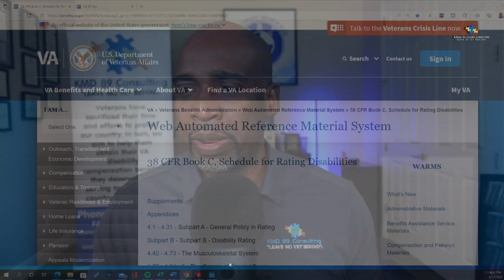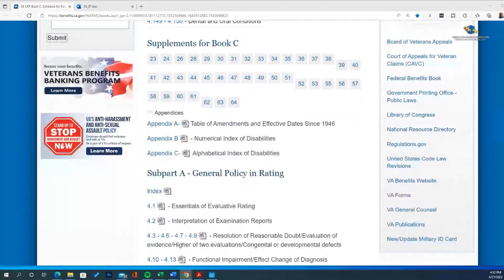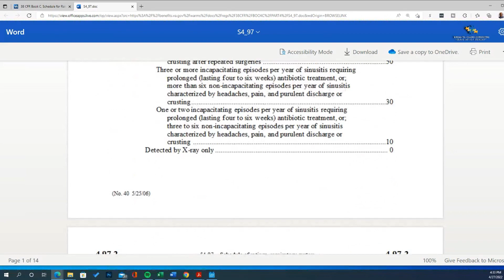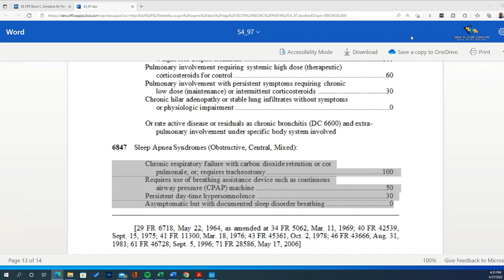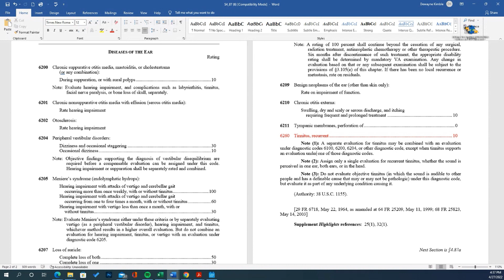VA Disability Claim Rating Proposed Changes - How Can You Get Notified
VA Claim Rating Proposed Changes - Updates & How Can You Get Notified

You have VA claims questions.  Our channel provides educational and informational videos on the VA compensation claims process.  We educate veterans on disability benefit questionnaires (DBQs), nexus statements, individual medical opinions, (IMOs), VA disability benefits, how to win your chapter 35 benefits, what is permanent and total (P & T), easiest VA claims to win, and much more.  Don't be frustrated, get educated

Chapter List
00:00 Introduction
01:03 What is the status of the VA Claim Rating Proposed Changes
02:44 How to get notified with the changes or updates of the VA
04:11 Schedule for Rating Disabilities
05:49 Schedule of Ratings - Respiratory system - Sleep Apnea
08:23 Schedule of Ratings - Ear - Tinnitus
10:19 Best Practices on the VA Claims Process

This is how you can request a copy of my entire electronic claim file:

“I would like a copy of my entire claims file to include all service treatment records, personnel records, DD 214 and rating decision/s to include code sheet and any compensation and pension exam from the VA and any third-party contractors. The entire electronic claim folder on CD.”

2. Direct upload (Click Quick Submit button)

How I obtained a copy of your VA Summary/Breakdown letter to include the diagnostic codes.

“I would like a summary letter/disability breakdown letter to include, all my service-connected conditions, percentages and diagnostic codes.” (if you are not service-connected, you will not have one). Also, you can have them email or fax (if you don’t have a fax at home, you can download a fax app in the play store on your phone) this information, if the person doesn’t want to email or fax it, hang up and call back and speak to someone else.